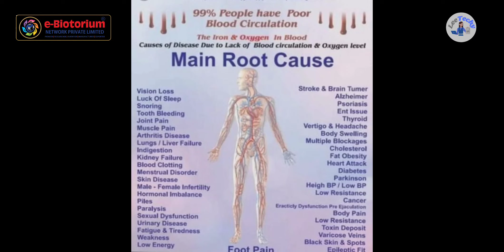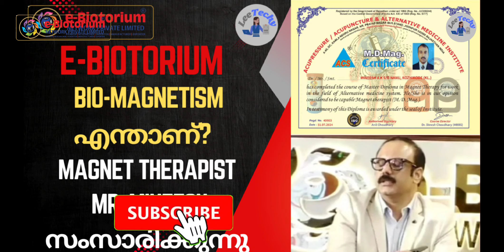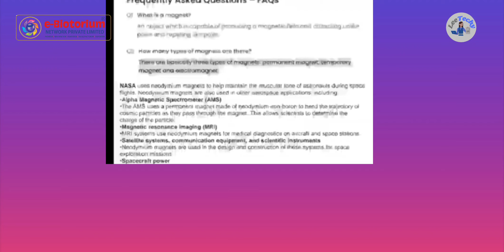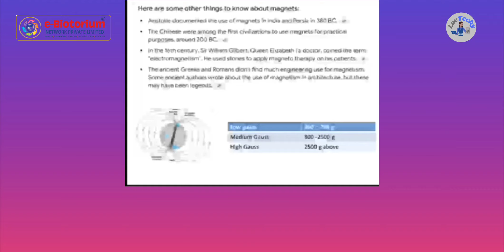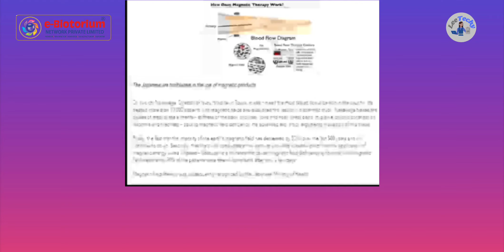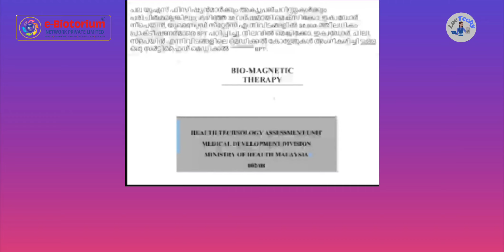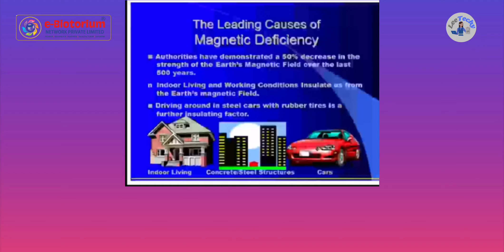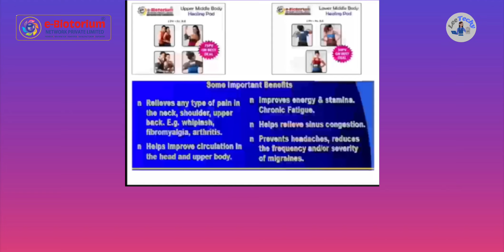Bio-magnetism ? Magnet Therapist Mr. Mineesh പറയുന്നത് കേട്ടു നോക്കൂ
magneticmagnetism എന്താണ്? Magnet Therapist Mr. Mineesh പറയുന്നത് കേട്ടു നോക്കൂ

Bio-magnetism
,magnetism in biology
bio magnet therapy
magnetism and behavior
magnetic fields
magnets for biomagnetism
magnetism and animals
navigating by magnetism
biomagnetism magnets for sale
magnetic compass,magnetic sense
magnetic field,magnetic navigation
magnetic orientation
,magnetic therapy,earth's magnetic field
magnetic guidance,magnetic receptors
magnetic pathways in organisms,
magnetic resonance in organisms
magnetic sensitivity

E-biotorium Bio-Magnetic Products എങ്ങനെയൊക്കെ ഉപയോഗിക്കാം?
How to use E-Biotorum Products /
Benefits of e-biotorium Products

E-biotorium എങ്ങനെയാണു ഉപയോഗിക്കേണ്ടത്?

E-biotorium How to use?|‎@EBiotoriumIndiaOfficial

E-Biotorium Bio-Magnetic Products നെ പറ്റി അറിയാൻ ഈ വിഡിയോ ഒന്ന് കണ്ടാൽ മതി / E-biotorium Products

e biotorium products
ebiotorium
e biotorium magnetic mattress
e biotorium,biotorium products
ebiotorium productreslut
e biotorium product demo
e biotorium product results
biotorium,e biotorium sagar joshi
e biotorium bio magnetic product
e biotorium demo
product,e biotorium results
biotorium bed review
bio magnetic mattress new plan
e biotorium mattress,biotorium company
e biotorium videos
ebiotorium bio magnetic
biotorium demo

YouTube ന്റെ New App
YouTube Create New App
 YT creators നു സന്തോഷവർത്ത!

Youtube ने बना दिया ख़ुद का Editing App
अब Kinemaster VN Powerdirector भूल जाओ

Other Topic-
OE Error of LG Front Loading Washing Machine solving/ /lg

Site Not Secure Issue Fixing / http to https secure /